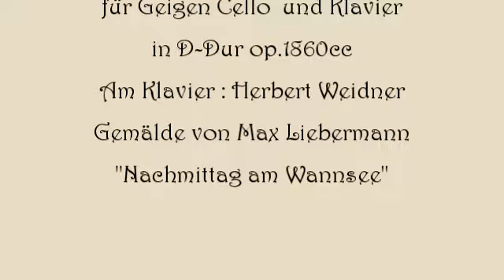Herbert Weidner Nachmittag am Wannsee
Walzer für Geigen und Klavier in D-Dur. Am Klavier : Herbert Weidner. Gemälde von Max Liebermann